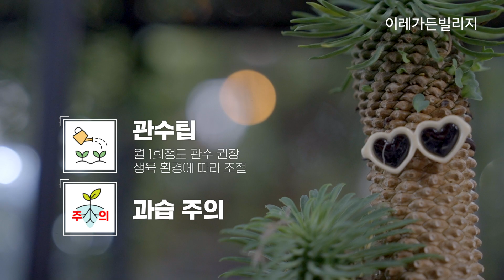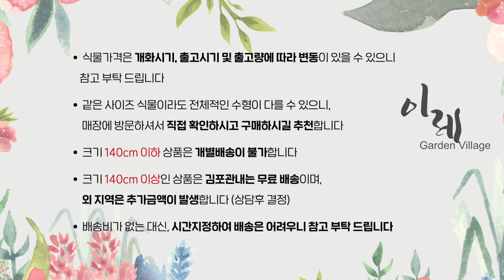2023년 9월 입고식물 #2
식물과 함께하는 ‘복합식물문화공간’ 이레가든빌리지 입니다
 9월에 입고된 식물들 관련 정보들을 모아 영상으로 제작하였습니다.

주소 경기도 김포시 대명항로 46 이레가든빌리지

Time Stamp
00:00 인트로
00:09 베고니아 모리스아메이
00:42 베고니아 마큘라타
01:15 무늬스킨답서스
01:51 괴마옥
02:29 수박페페
03:02 한라봉
03:37 유주나무
04:17 아레카야자
05:06 배송 및 판매정책